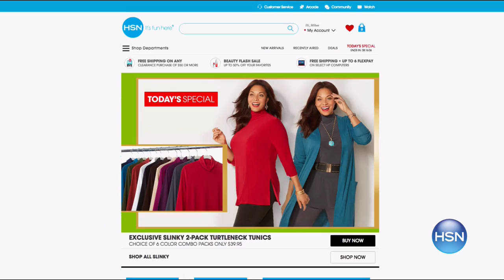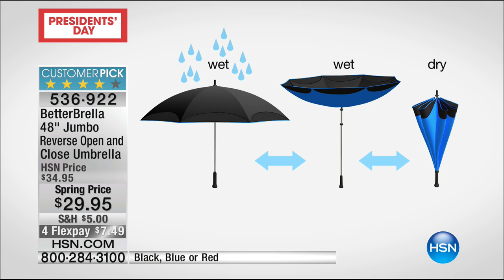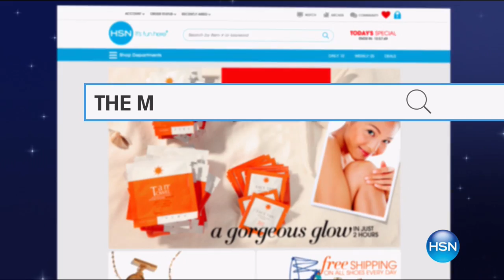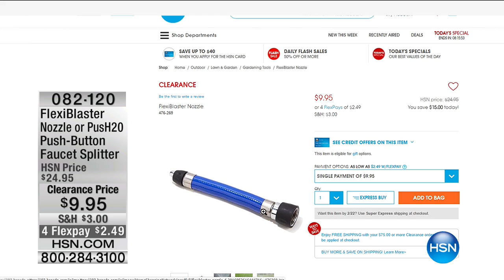HSN | Household Helpers 02.20.2017 - 03 PM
Solution driven products that save you time and money.